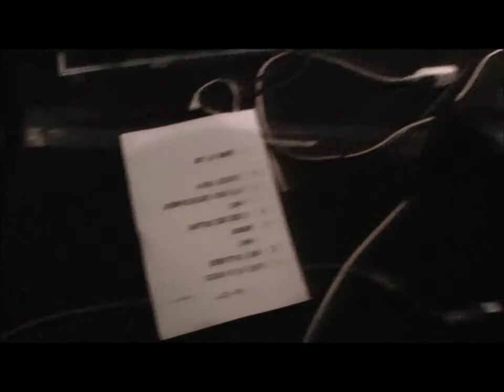ルーコツ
2015年5月23日デスペラードにて
「岡山海さくらｘ大阪海さくら」